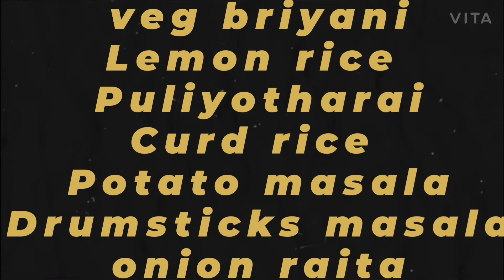Veg Lunch varieties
I prepared variety rice for telungu newyear at my home